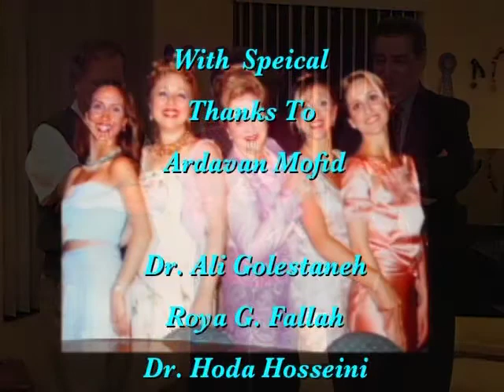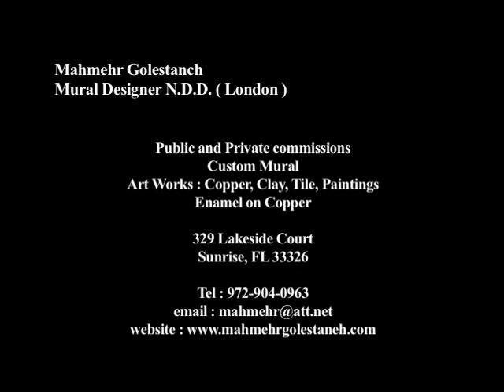Mahmehr Golestaneh's Art - Old & New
Mahmehr Golestaneh was born in Tehran, Iran in 1935. She began her higher education in the field of law but changed later to mural design. Her university training was completed in London in 1966, with First Class Honors.

On return to Iran, she designed two fresco works (mosaic and glass) in the Opera House of Tehran (Talar Rudaki), interior/exterior and mural designs for Korosh Hotel in Shiraz, and the complete design for the 24-story building of the Ministry of Agriculture. Other artworks were commissioned by many banks and private buildings.

Mahmehr lectured at the Faculty of Dramatic Arts in Tehran while continuing her independent artwork. Her artistic talents were also expressed in the literary forms of poetry and history. In 1979, she left Iran and now resides in the United States of America. Her literary works on the history of art and Iran have been published in many different media. Since 1979 her art has been exhibited nationally and internationally in 37 private and group exhibits.

She continues her work in the media of ceramics, tiles, copper, enamel, etc. She is also an author of several books including "A Tribute to the Faithful" and "The Immortal Phoenixes".